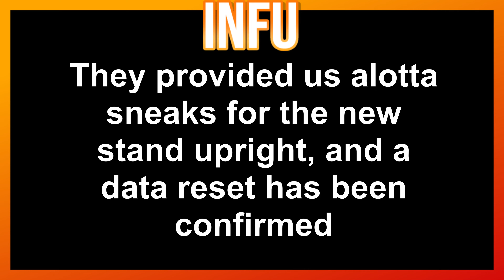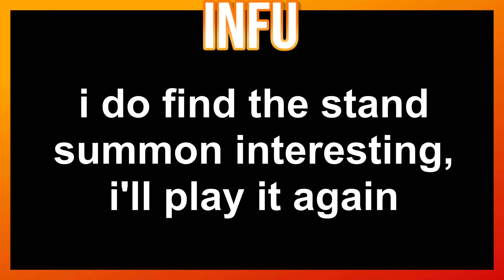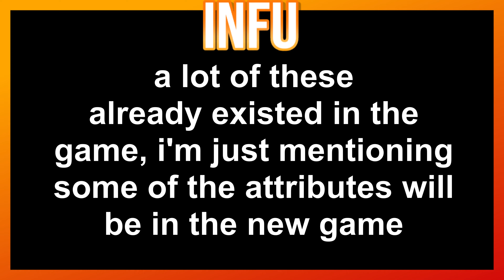Everything we know about the new Stand Upright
big hype for stand upright